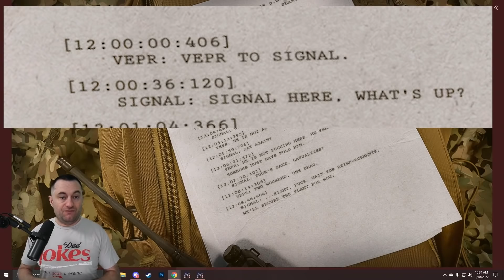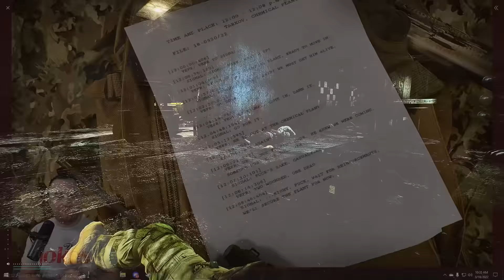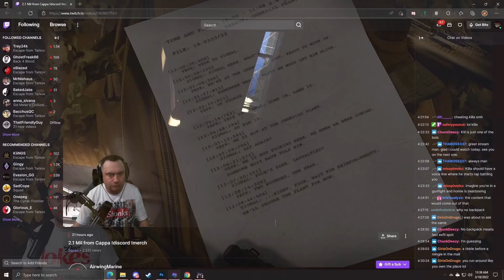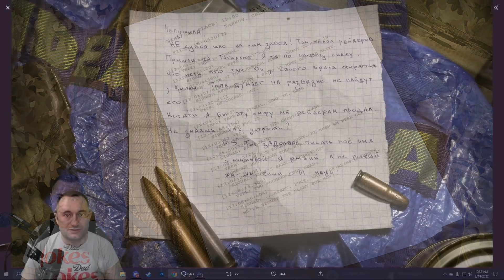New Boss and Raider Event! - Today in Tarkov - News, Updates, and Economy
BSG hit us with a surprise event just in time for the weekend.  We have Raiders on Factory and Tagilla on Interchange.  I also go over crafts and overlooked loot to help out those looking to make some extra rubles!

0:00 News
4:28 Crafting
11:48 Loot Guide

***MUSIC***